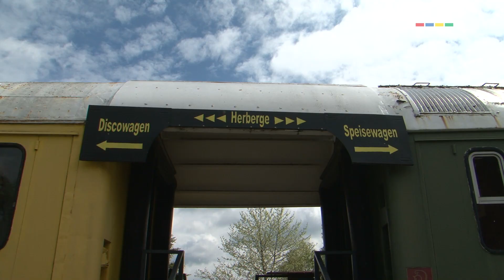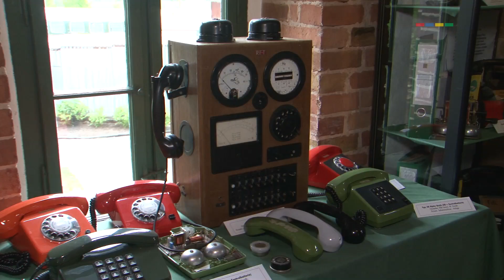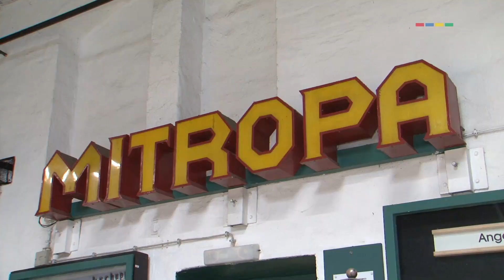Der Lokschuppen Pasewalk - Ein Erlebniszentrum für kleine und große Eisenbahnliebhaber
Ein Besuch in und an diesem historischen Technik-Bauwerk aus Kaisers Zeiten lohnt sich immer. Und das nicht nur für ausgesprochene Eisenbahnfans! Wenn das Lokschuppen-Team Gäste mitnimmt auf eine erlebnisreiche Tour, vieles selbst ausprobiert werden, Draisine gefahren und sogar in einem DDR-Regierungszug übernachtet werden kann, dann wird vielleicht auch so mancher erst zum Eisenbahnfan.